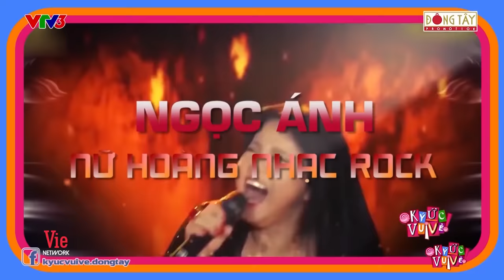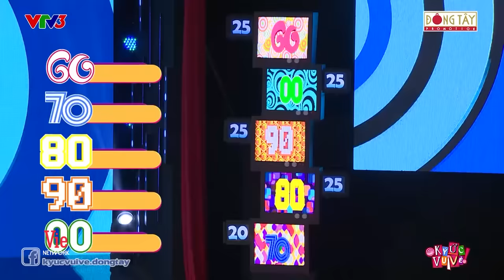Nữ hoàng nhạc rock Ngọc Ánh khuấy động sân khấu với ca khúc "Mùa xuân từ những giếng dầu"